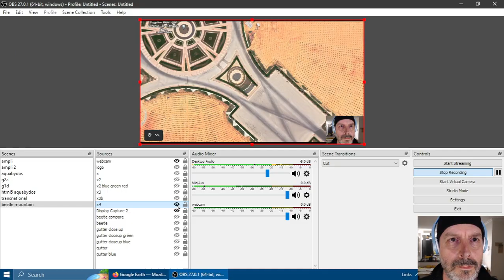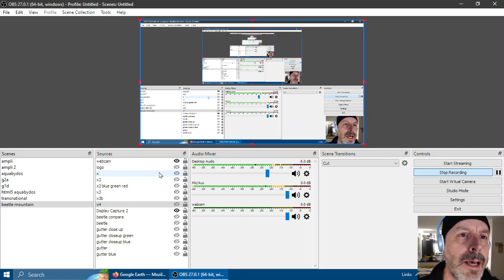Old New Cairo